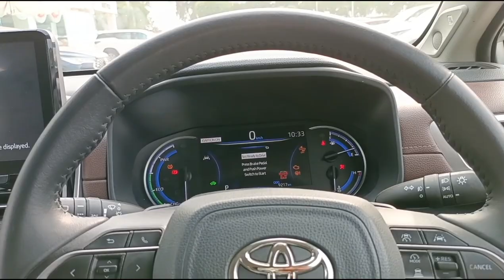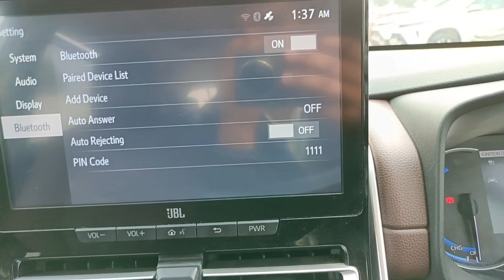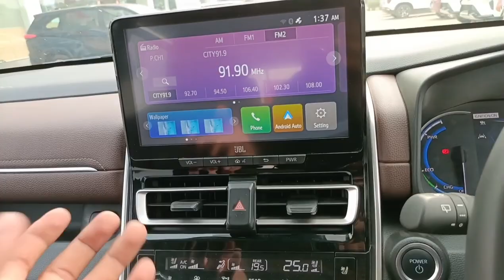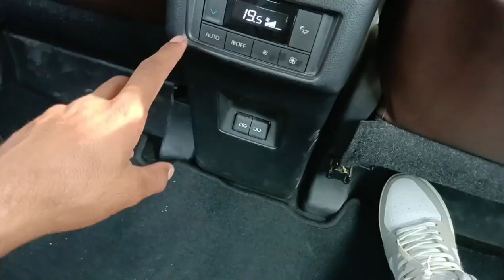Toyota Innova Hycross Zx Hybrid Top Model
Toyota Innova Hycross Zx Hybrid Top Model 2024 New toyota Innova Hybrid model